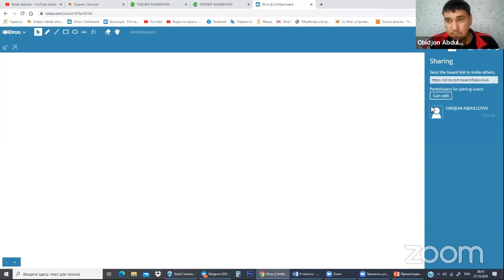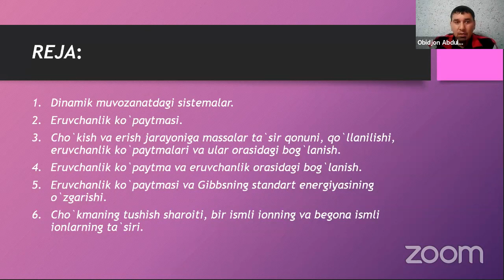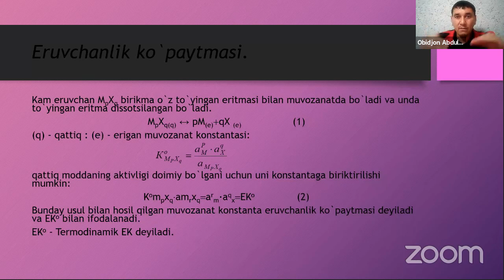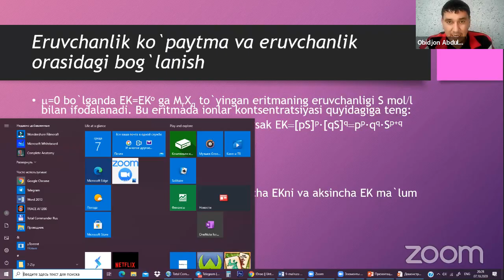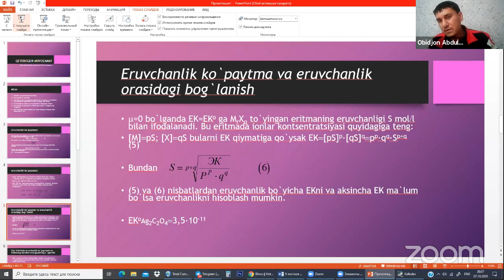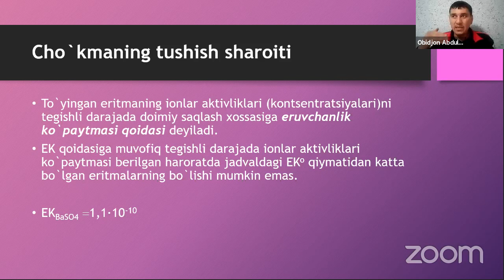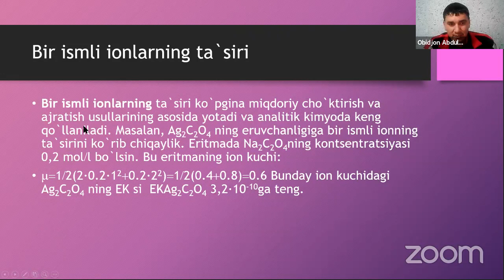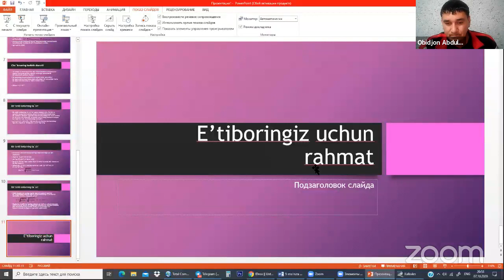9-maruza: Geterogen muvozanat